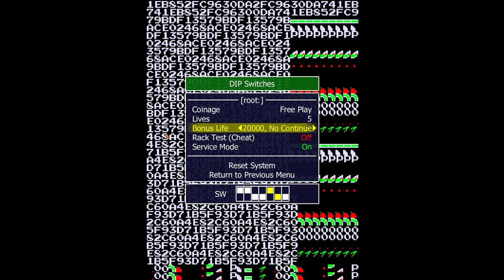super abc pac man pac man plus fast only